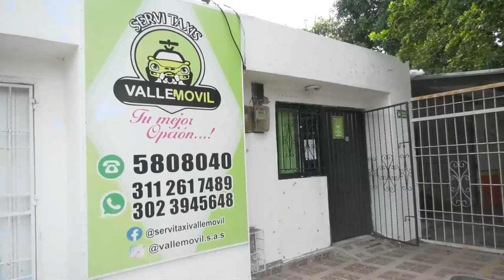ACCIDENTE DE TRÁNSITO EN EL CESAR DEJA DOS MUERTOS